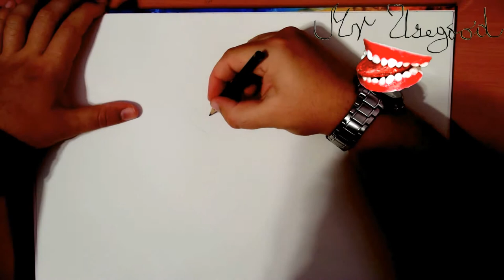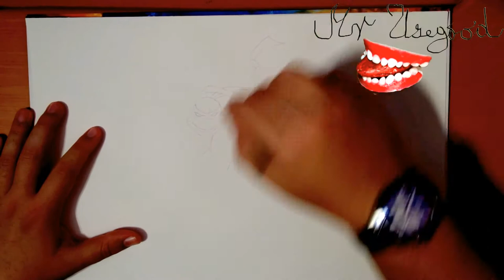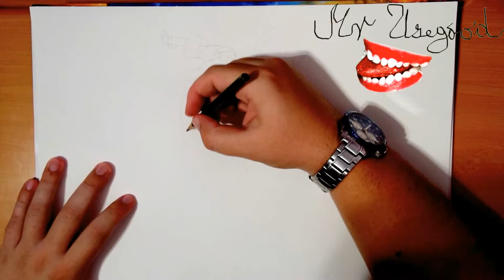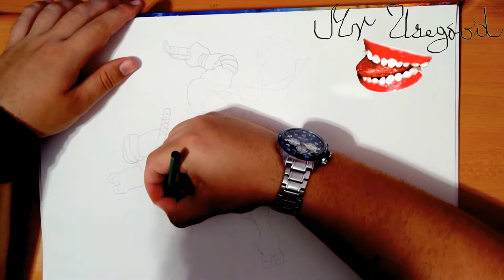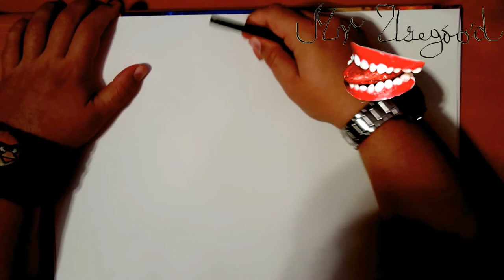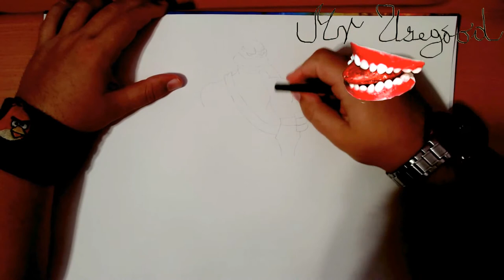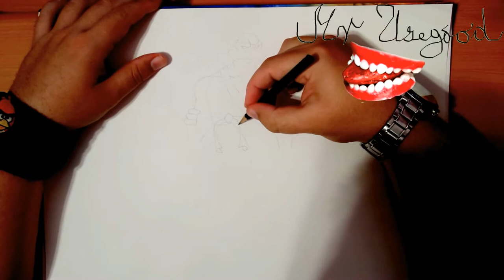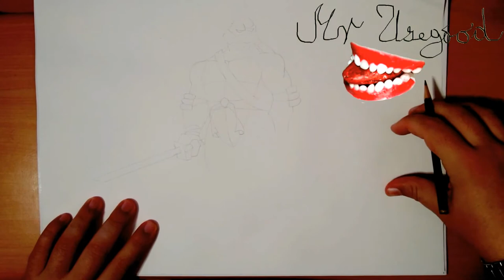How to Draw Teenage Mutant Ninja Turtles Step by Step Easy: MICHELANGELO and LEONARDO | PENCIL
How to Draw Teenage Mutant Ninja Turtles TMNT Step by Step Easy: MICHELANGELO and LEONARDO for Beginners | PENCIL